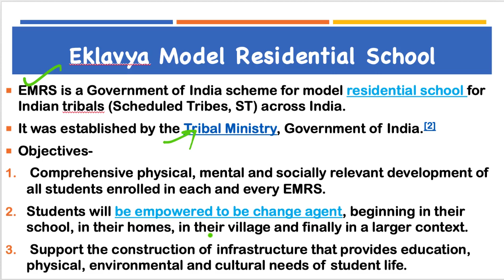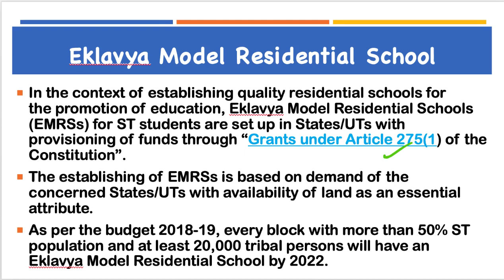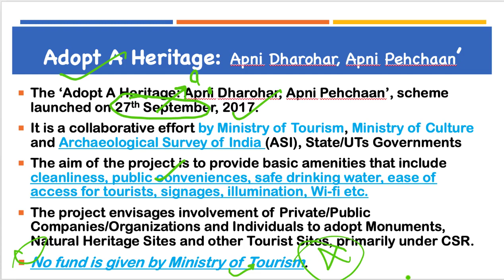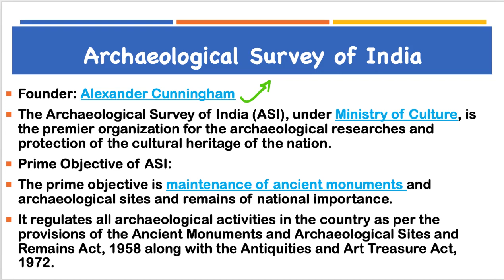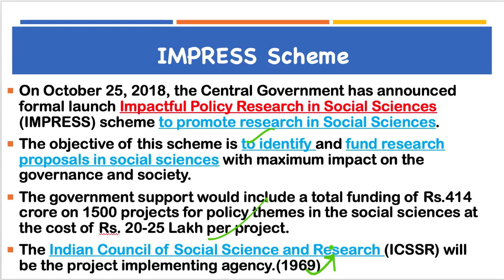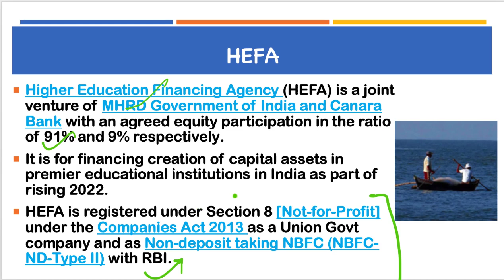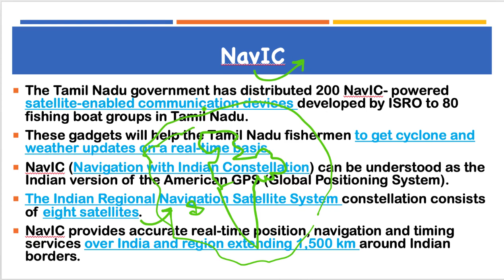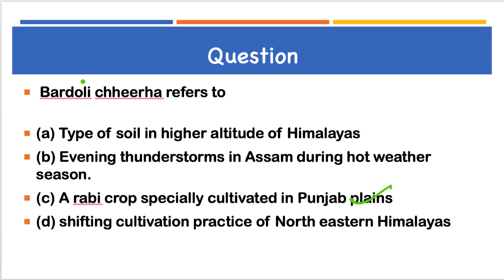19 December 2018, हिन्दी Prelims Updater Series, News Discussion hindu, PIB, Yojana UPSC, CSE, IAS